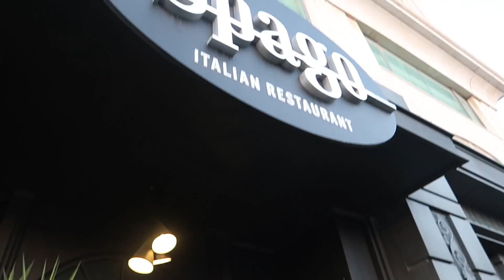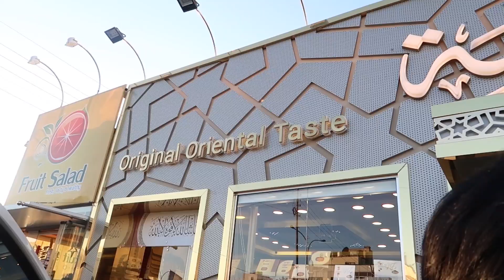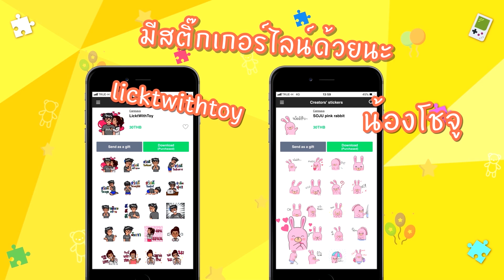Vlog #129 | มาทำอะไรที่จอร์แดน EP. 2/3 | LicktWithToy